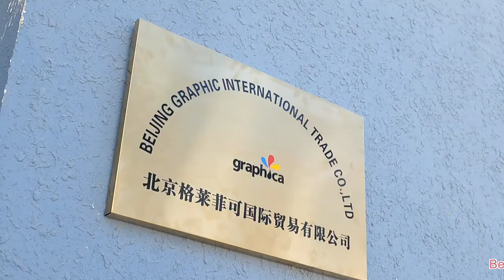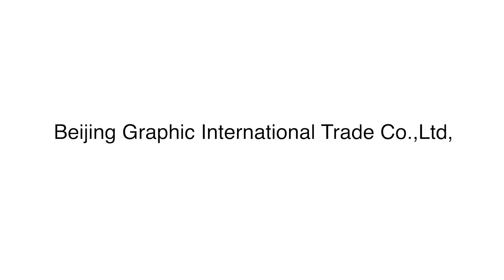Factory Video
All kinds of die cutting creasing matrix & creasing matrix cutter & scissors! Sprint rubber & pneumatic carton waste stripper & steel patching shim tape!!